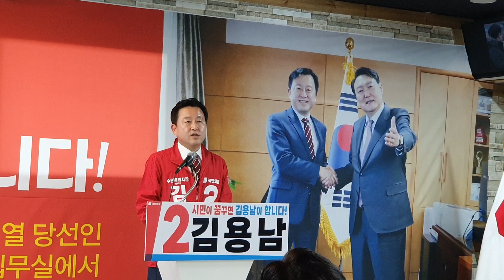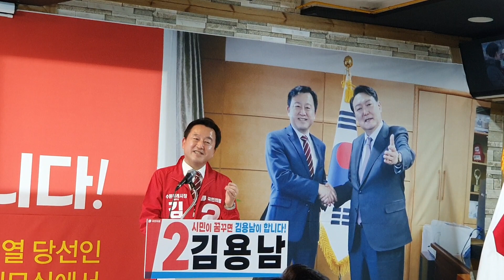김용남 후보와 윤석열 대통령의 특별한 인연?